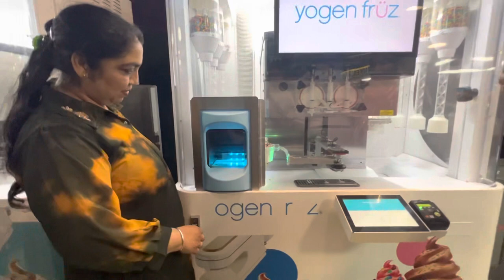Trip to Toronto | Ripley’s aquarium | canada | visitor visa| Indian parents in Canada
Musician: Matteocurcio

Musician: NyLon